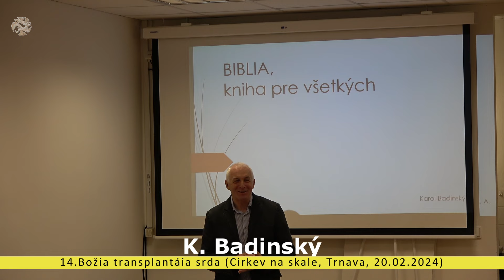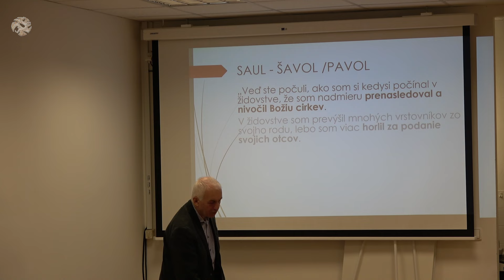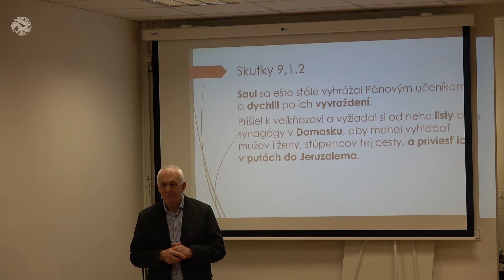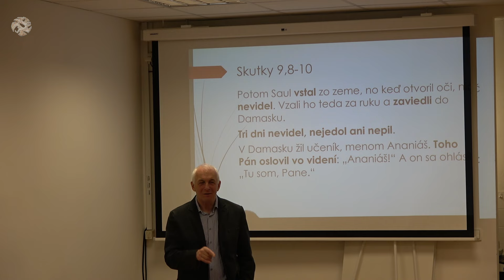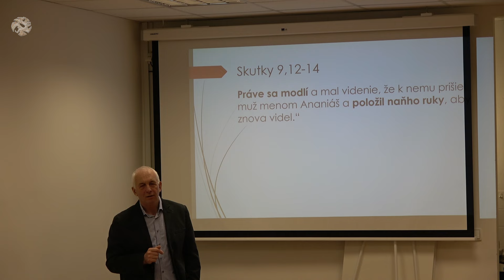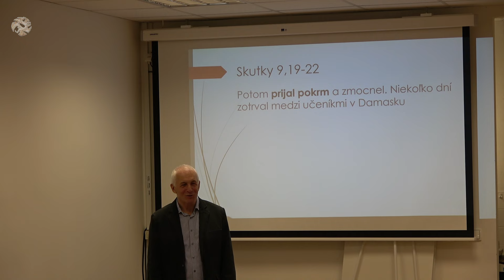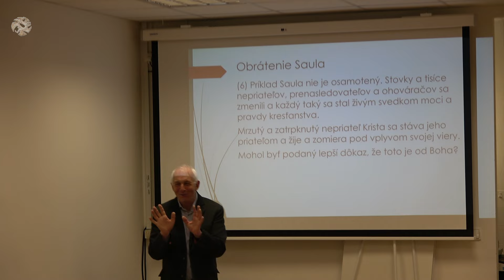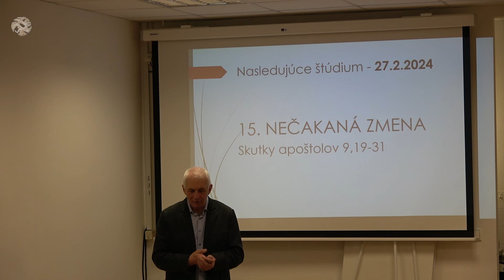14. Božia transplantácia srdca ( Cirkev na skale, K. Badinský)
prednáša: K. Badinský
miesto: Trnavská univerzita, Hornopotočná ulica Trnava
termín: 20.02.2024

Štúdium knihy Skutky sv. apoštolov